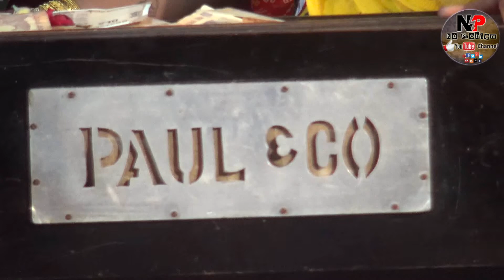Vadgam lokdayro Rajal panchala & saileah jadav